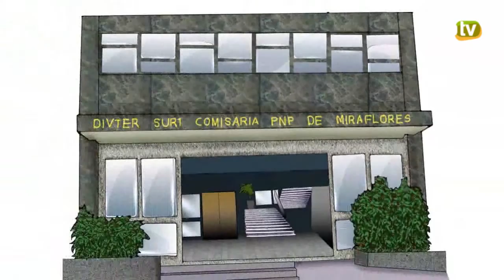Presentación de animación "Esto no se queda así" contra el Acoso Sexual Callejero.